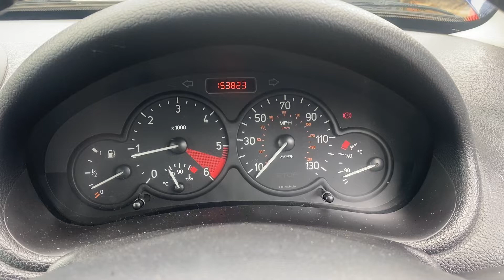Разборка Peugeot - 206, 2 (VIN: VF32KRHYF42698722) KV52ZPF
Основные характеристики:
Год выпуска: 2002
Двигатель: DYNJ3013280
Объём двигателя: 2
Тип двигателя: Дизель
Коробка передач: КПП 5-ст.мех.(МКПП)
Кузов: Универсал
Смотри каталог запчастей Peugeot - 206 на :
⏰ Режим работы колл-центра:
08:00 – 20:00 – ежедневно

Для наших покупателей:
- бесплатная доставка;